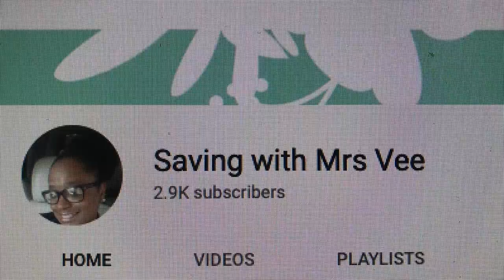Summer Bathroom Vignette Challenge 2020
Hey guys!
Today I'm participating in the Summer bathroom Vignette Challenge 2020, hosted by Saving with Mrs. Vee. Hope you enjoy!

Send Friend Mail:
3053 Rancho Vista Blvd
Sute H, #170

Thank you Mrs Vee for hosting this fun challenge!

xoxo Liz